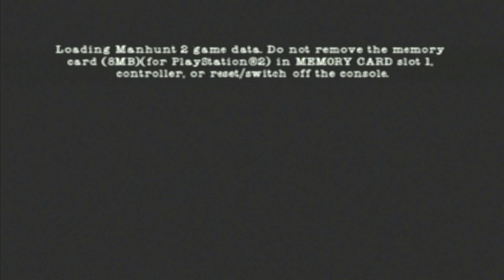Let's Play Manhunt 2 [PS2] Part 5- Repeat: The Mongoose Is In The Cookie Jar!!!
BONA_BONA_ Let's Play Manhunt 2 [PS2] Part 5- Repeat: The Mongoose Is In The Cookie Jar!!!

Comment Info # - Drop That Key, Mikey! Manhunt 2

Episode Info # - Best Friends - Six Years Earlier I'm Sorry Danny But It's Got To Be This Way. The Pickman' Bridge, Remove It! Get It Out Of My Head So I Can Think Straight! All Units Into Position. Terminate Both Targets They'll Be Here Any Minute And Mike's Still Got The Keys. We're Going To Have To Find Him. Drop That Key, Mikey! I'll Take Care Of This One Danny. He Has The Key To The Boat, It's Our Only Way Out Of Here. B-Team Is Coming In From The Harbor - Let's Show Them What We Do To Project Traitors Captain Target B Is Captured. We're Outside In The Yard - Want To Do Some Interrogation? Haha: Manhunt 2

Let's Play Info # - An Experiment At A Secret Research Facility Has Gone Catastrophically Wrong Daniel Lamb And Leo Kasper Are The Only Surviving Subjects. The Pickman Project Will Stop At Nothing To Hunt Them Down And Stop The Truth From Getting Out - Demented Screams Echo Around The Dank Asylum That Has Caged You For The Last Six Years. You Open Your Eyes. A White-Coated Body Slumps To The Floor Through Your Shaking Hands. A Bloody Syringe Slips From Your Arm. Waves Of Confusion And Paranoia Crash Over You - You Have No Idea Who You Are Or How You Got Here - The Door To You Cell Is Open. One Choice. One Chance. They Took Your Life. Time To Take It Back. Manhunt 2

Original Air Date- October 1st, 2018 (10/01/18)

Additional Notes # - The Primary Alteration Was The Addition Of A Blurring Effect Over Executions; During An Execution The Screen Turns Red, And Flashes Black And White. The Removal Of Innocent Characters From Certain Levels. Originally, The Game Was Structured In Such A Way That The Player Had The Choice As To Whether Or Not To Kill These Characters. If They Didn't, They Got The Ending Where Daniel Defeats Leo, If They Did, They Got The Alternate Ending Originally, The Game Had A Rating System Similar To The First Game, Whereby The Player Was Rated Based On Speed And Severity Of Execution Types. To Achieve A Maximum Rating, One Had To Perform A Set Number Of Gruesome Executions In Each Level. This Rating System Was Completely Removed From The Edited Version. Manhunt 2